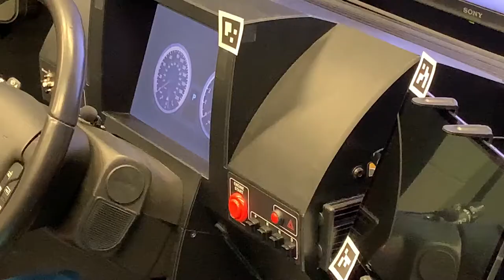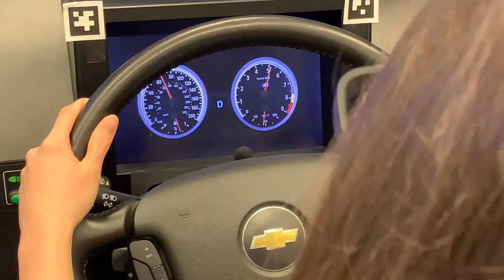Applied Cognitive Engineering Lab